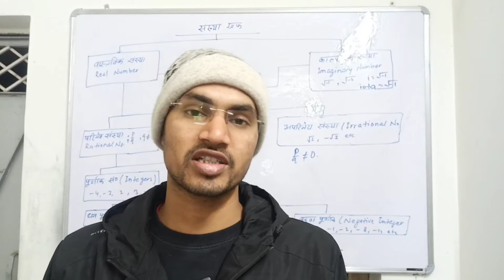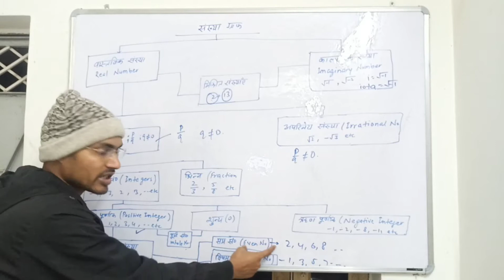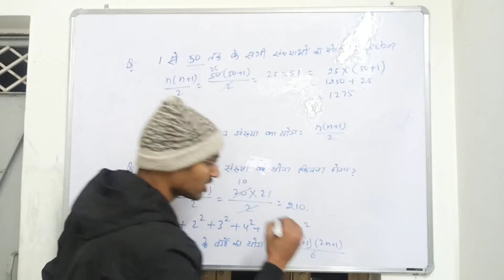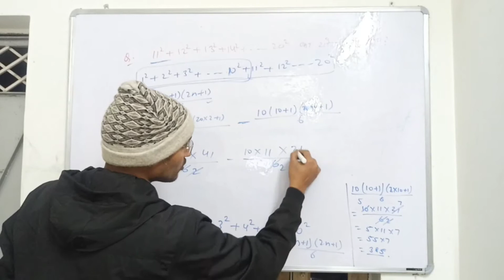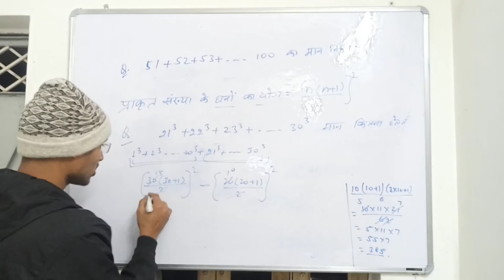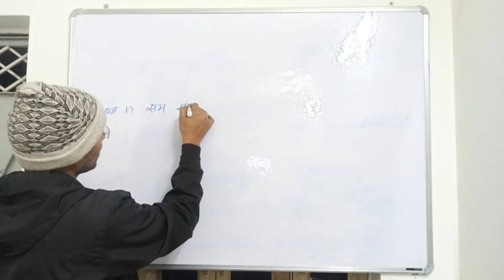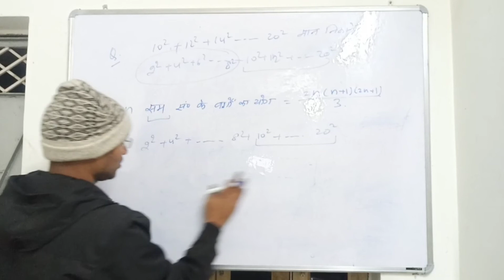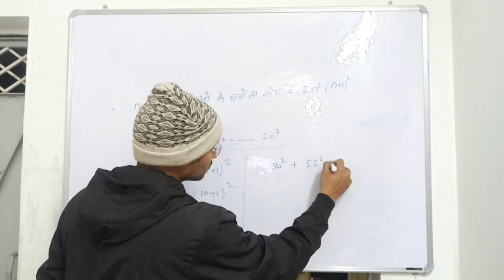Number System Part 1 (प्राकृत संख्या) । SSC, NTPC, GROUP D, BANK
this video has been made for those students who have no grip on basics of mathematics. our try to enhance the concept of all competitive students in order to complete with others in latest exam pattern.